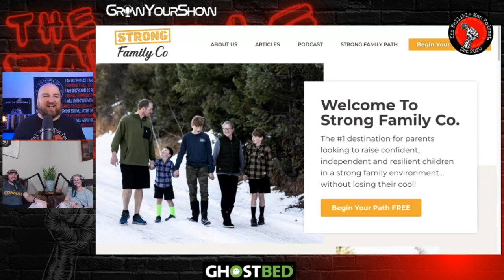Creating a Strong Family Foundation: Insights from the Hasheys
Do you desire a closer, more connected family that communicates effectively? Are you tired of feeling like everyone in the family is living their own separate lives? Well, we have good news for you. Our guest, Joseph and Melanie Hashey, will share the key to building a strong family foundation that leads to improved communication and stronger bonds. By implementing their solution, you can achieve the desired outcome of a tighter-knit family unit where everyone feels heard and valued. Don't miss out on this opportunity to transform your family dynamics and create a happier, healthier home life.

In this episode, you will be able to:
• Explore essential elements for creating a solid family foundation, promoting unity and support.
• Unveil the role of core values in directing and molding family life for better synergy.
• Realize the benefits of effective communication and consistent practices in sustaining well-rounded family relationships.
• Grasp the necessity of self-care in order to be more present and nurturing for your family.
• Learn to face and overcome obstacles in family life, transforming them into valuable life lessons.

Introducing Joseph Hashey and Melanie Hashey, two motivated parents who have dedicated themselves to helping other families develop a strong foundation built on quality communication and togetherness. Based on their own experiences juggling work and family life, they have successfully implemented strategies to foster a deep connection with their children, encouraging creativity, growth, and individual talents.

The key moments in this episode are:
00:00:00 - Introduction,
00:00:05 - Choose One Idea,
00:01:03 - Reaching Full Potential,
00:04:04 - From High School Teacher to Business Owner,
00:06:23 - Growing Strong Men,
00:13:00 - Getting to Know Joe and Mel,
00:19:40 - The Modern State of Family,
00:27:25 - Gender Roles and Stereotypes,
00:38:30 - Balancing Work and Family,
00:47:50 - Navigating Conflict and Differences in Family,
00:26:07 - Fostering Creativity in Children,
00:28:03 - Balancing Individuality and Selflessness in Modern Families,
00:30:01 - The Wake-Up Moment,
00:33:40 - Lessons from Counseling Families,
00:35:22 - The Effect of Modern Families on Society,
00:40:10 - Importance of Relationships,
00:41:28 - Personal Training and Parenting,
00:43:37 - Fitness and Family,
00:46:00 - Birthday Challenges,
00:47:43 - Charity Work,
00:52:39 - Core Values,
00:58:24 - Morning Routine,
01:01:05 - Family Meetings,
01:07:40 - Tech Time,
01:12:55 - Family Fun,
01:04:41 - Importance of Consistency,
01:05:09 - Family Dinners,
01:06:10 - Evening Debrief,
01:07:13 - Family Goal Setting,
01:08:57 - Relationships within the Family,
01:16:46 - Using Media to Help More People,
01:17:00 - Trivia Answer Revealed,
01:17:42 - Less Time for Movies,
01:18:40 - The Power of Family,
01:19:27 - Conclusion and Call to Action,

 The audio version of this show is available on Apple Podcast, Spotify, Amazon Podcast and all major podcast providers. Download us and listen on the go!

PLEASE HELP US make Better Content for you by taking:
The Fallible Man Content Research Survey

Fallible Man Coaching Services:
If you need some help conquering your goals, building a plan and seeking the life you want to live you can find me and schedule a discovery call and work with me directly.

Grow YOUR Show: The Easy Button for Podcasters
Have you thought about starting a podcast to grow your business or even as a hobby? Then you need to go talk to my friend Adam Adams. I trust him and so you should you!

Composition/Master: Man on a Mission
Artist(s): Oh The Larceny
Duration: 3:32
Licensed Use

S04E49 of The Fallible Man Podcast